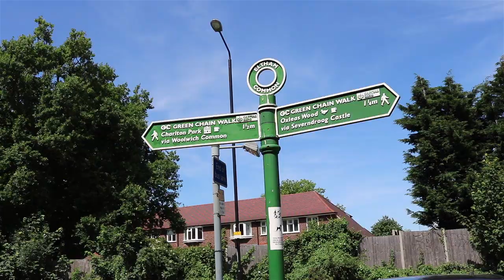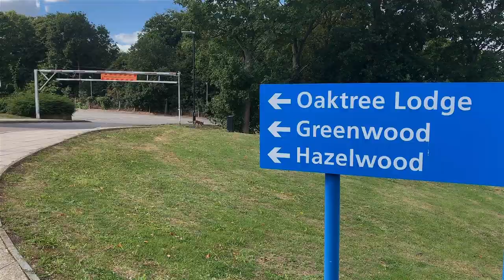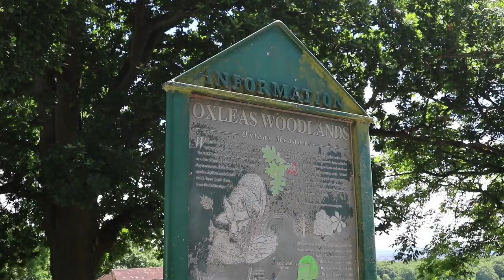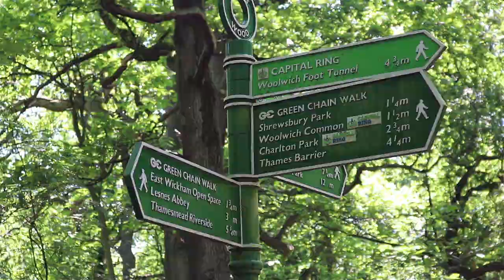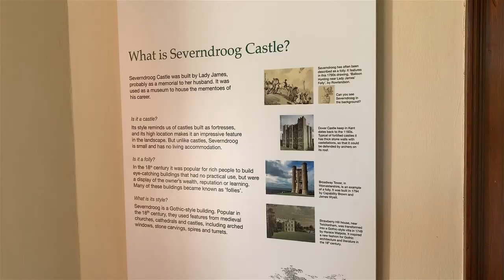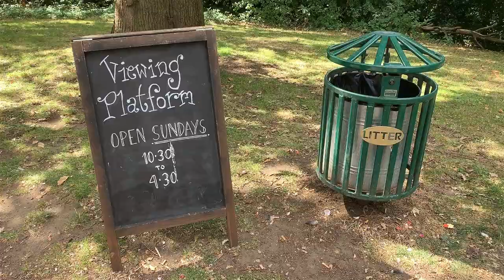London Districts: Shooters Hill (TV Edit - Unseen Footage)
Episode transcription:

Shooters Hill is a district in south east London that comes under the Royal Borough of Greenwich. It connects with the north part of Eltham and the south part of Woolwich.

The name Shooter's Hill was derived during a period of time when they would practice archery in the Middle Ages. The meaning also doubles-down with the part it played in WW2. The high altitude made it ideal storage and use for ground-based defence guns to protect London by shooting down any aircraft which posed a threat.

Shooters Hill doesn't have a train station of its own but compensates with a variety of bus routes which offer convenient 10 minute connections to either Welling or Woolwich Arsenal stations. The best way to visit is probably by car.

Although it's devoid of a London Underground station Plumcroft Primary School decided they'd take a chunk of a Tube train anyway to remix into an outdoor classroom.

Shooters Hill Golf Course now sits on the crest of the hill along with the tennis club neighbouring the tranquil Eaglesfield park. During the warfare of yesteryear, the hill naturally became a camp to hold prisoners-of-war in a spot covered by the golf course today.

The dominating parkland on offer is the public open space of Oxleas Woodlands. As vast as this space is, it can very easily be missed since its access points are modestly tucked well away behind the residential facades of the hill.

Shooters Hill is elevated 132 metres above sea-level (the height of the London Eye) placing it within the top ten biggest bumps of a London topography map.

The crown jewels of these woods collectively is the gothic styled and fortress-like Severndroog Castle of 1784. It is classified as a 'folly', a building designed without any real purpose other than why not?

Despite this fact, it was then used as accommodation, manned by two people to observe air raids at 360 degree angles, 24 hours a day between 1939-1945. It then became fundamental to the survey mapping of England and measuring the proximity between London and Paris all by way of Triangulation.

Basically, by manually measuring and then observing where two lines of sight of a triangle cross, along with their angle, you could mathematically determine the measurement of the third triangular side saving massive amounts of work.

On this clear day, we can directly see Wembley Stadium with 100% of inner London sandwiched between us and with the provided binoculars we can even see Windsor Castle 29 miles away, well outside both the Greater London boundary and M25 belt.